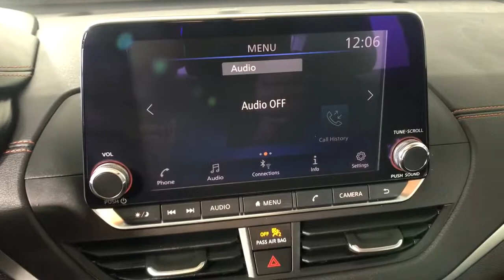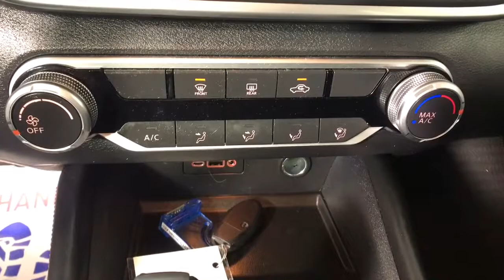2019 Nissan Altima Albany, Colonie, Latham, Johnstown, Glens Falls, NY 3221124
Gun Metallic Used 2019 Nissan Altima 2.5 SR available in Albany, New York at Destination Nissan. Servicing the Colonie, Latham, Johnstown, Glens Falls, NY area.
2019 Nissan Altima 2.5 SR - Stock#: 3221124 - VIN#: 1N4BL4CV9KC138660

Destination Nissan
770 Central Ave